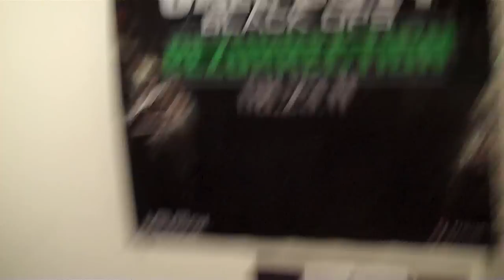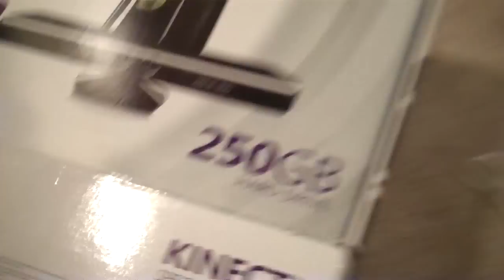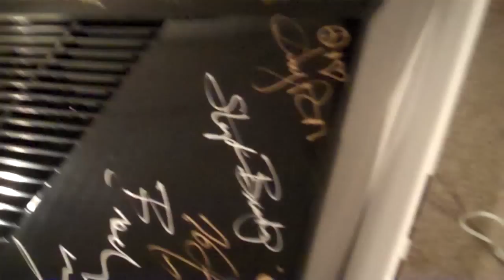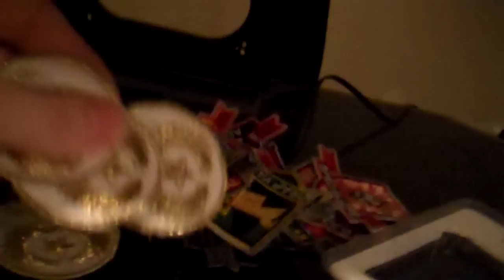Signed xbox from G3 and my gaming setup!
I won this through twitter. If you are not following me on it I highly suggest you do because I post things like contests/tournament where you can win real stuff like this. So follow and win!